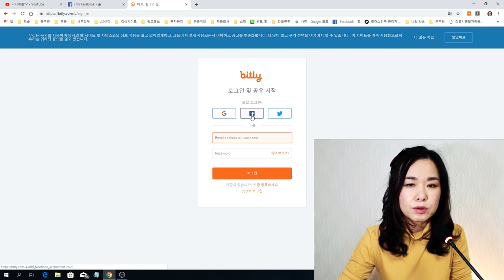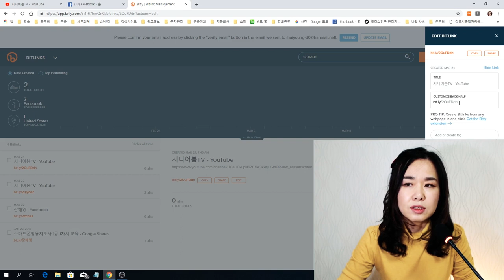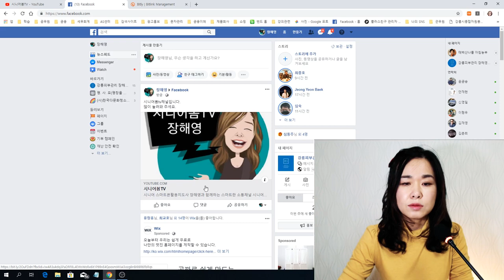유튜브꿀팁, URL링크 긴주소 짧게줄이기, 비틀리BITLY /50대 시니어유튜버의 유튜브링크 페이스북공유 방법/시니어봄TV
50대시니어유튜버 시니어봄TV가 알려드리는 유튜브꿀팁입니다. 유튜브 채널 URL링크주소가 긴 경우 BITLY비틀리 사이트를 이용해 짧고 간단하게 줄여서 페이스북FACEBOOK에 공유하는 방법입니다.